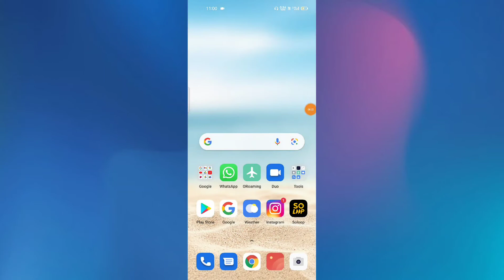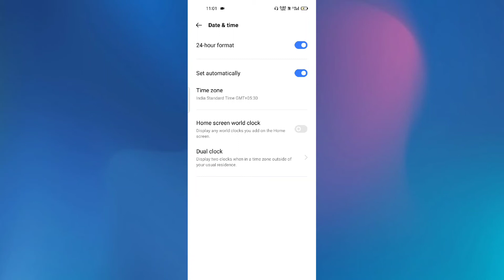OPPO A53s 5G , How to set Date and time and language